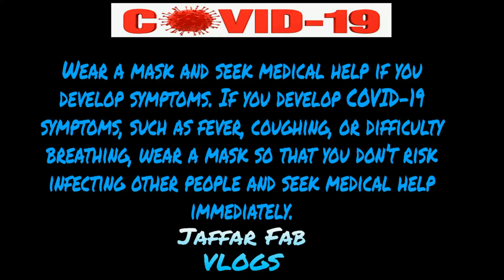Types of Beggars by Machilipatnam Diaries |RANDOM VLOG |JAFFAR FAB VLOGS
One of the most important things to remember is to maintain distance with others in the store. One should ensure that it is crucial to maintain a distance of six feet (approx. two metres) from another person at the store, the report said. Also, it is to note that even for grocery shopping, only one person is allowed to get it, therefore, it is recommended to go alone. Apart from this, a person’s mouth and nose should be covered with either a surgical mask or any other homemade mask, as directed by the government guidelines. Using gloves at a grocery store finds no mention, therefore, one can chose to wear it.

HEADPHONES RECOMMENDED 😜

Do SHAREit...

STAY UPDATED!

   ❤️JAFFAR FAB VLOGS❤️

HEADPHONES RECOMMENDED 😜

SHAREit...

STAY UPDATED!

   ❤️JAFFAR FAB VLOGS❤️